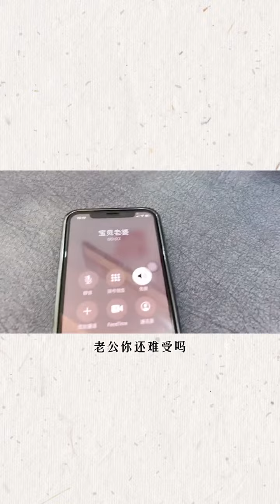富婆太惯着我了，有时候觉得心好累啊……